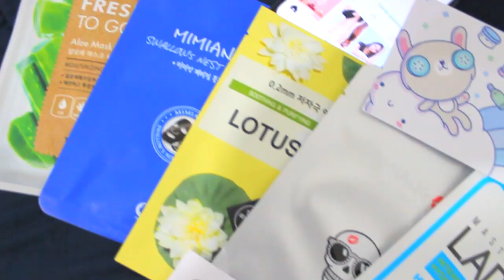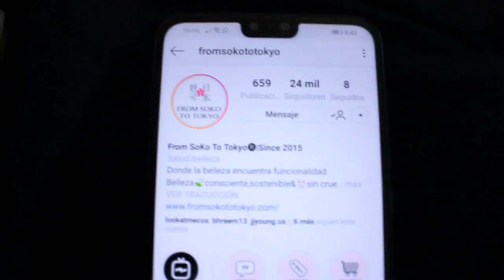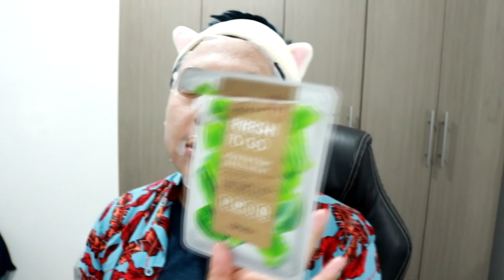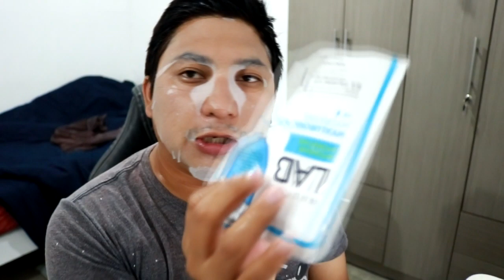UNA SEMANA UTILIZANDO SOLO MASCARILLAS COREANAS *REALMENTE FUNCIONAN*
En cualquier compra de From Soko To Tokyo usa el código "CHISMEKOREANO" y obtén descuento en toda la tienda.

Recuerda utilizar el código  CHISMEKOREANO y obtén descuentos en toda la tienda de From Soko To Tokyo incluyendo la Mascarilla de Super Junior

Te quiero  😜😚😎